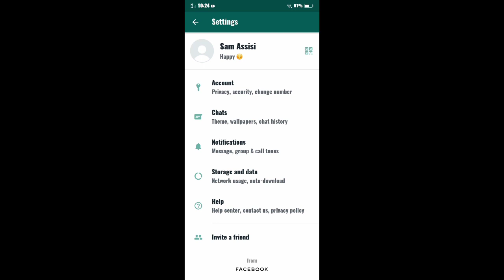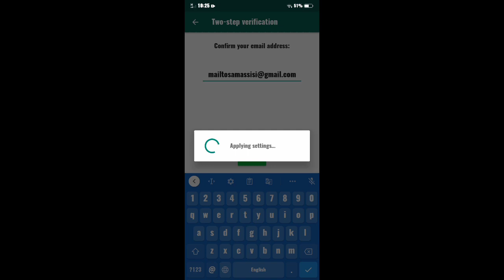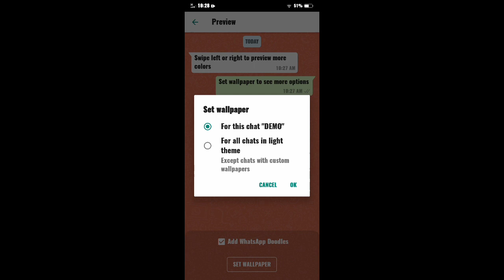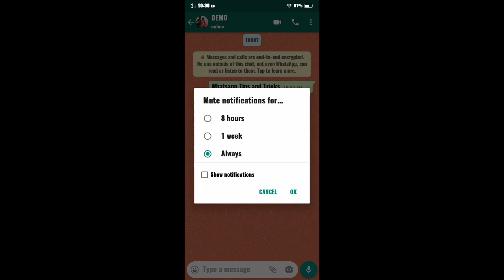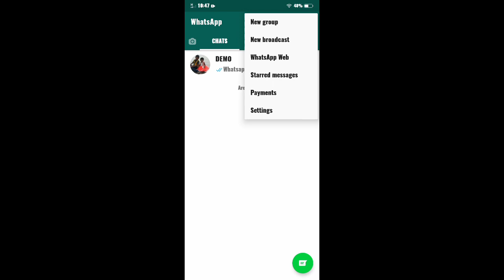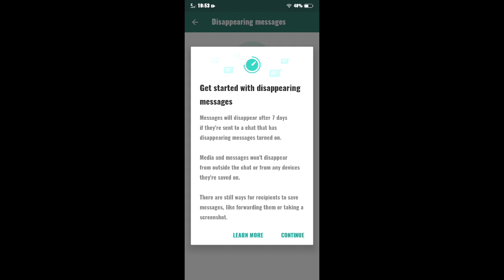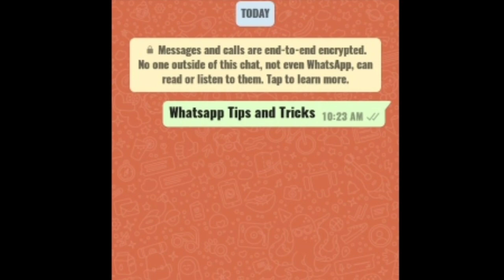WhatsApp 😎 Tips & Tricks || You Don't Know😱 || Tamil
This Video Helps You To Learn The Best WHATSAPP Tips & Tricks That You Don't Know😱. Yeah, These Updates That Was That Was The Latest Updates That Was Updated from 2020 December to 2021 January.

⌚ Timestamps ⌚
- 0:00 Introduction
- 0:27 2 Step Verification
- 1:51 Wallpaper
- 3:00 Mute Notification/Always
- 3:47 Storage Managment
- 4:41 Disappearing Messages
- 5:49 Wrap Up

❤️SAM❤️